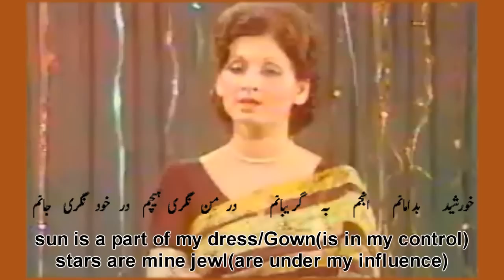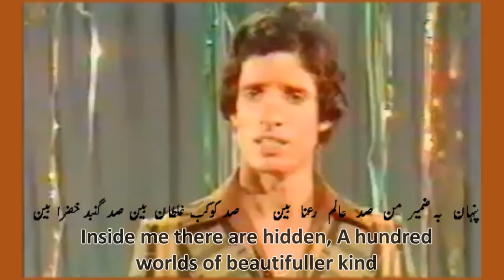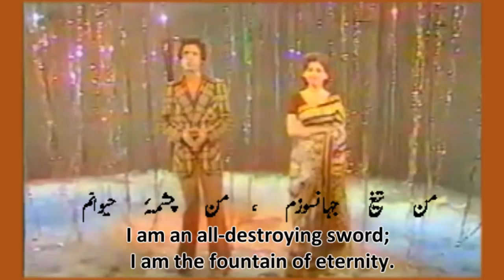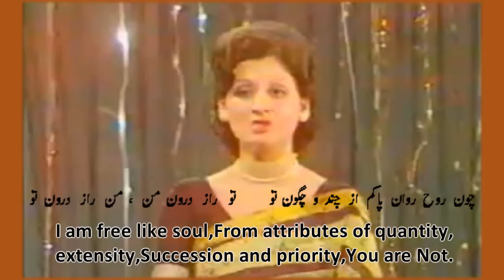Muhammad Ali Shehki & Mehjabeen Qazalbash(PTV live) -- nawa-i-waqt(Song of time)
Allama Iqbal's reply to Goethe's Divaan of East & West .." Der Divan Oest und West"

Song of time from Piyaam e Mashriq
sung by Muhammad ALi shehki and Mah jabeen Qazalbash on PTV .
PTV produced an excellent album for Iqbal's centenarry celebrations..this is one from those videos
Muhammad Ali Shehki  is a Pakistani pop singer of Iranian descent.
Along with Alamgir, he set the trend of pop music in Pakistan. When he started his career, he was a young energetic student of NED University at Karachi, Pakistan. He is still loved by people for his contribution to music and his charming personality.
His voice quality was thought to be much better than many other hit singers but he was not able to find good compositions at his peak time. His first song "Pyar kia mai ne dil diya" produced by Ghazanfer Ali was a big hit of its time. He then sang the famous patriotic song "Main bhi Pakistan ho" which is reffered to as the most famous national song ever. Then Shehki produced another hit song "Allah Allah ker bhaiya" along with Allan Fakeer. This song beat all previous hit records in Pakistan and surpassed all other Pakistani songs abroad as well. He also sang "Meray bachpan kay din" alongside Afshan Ahmed. Shehki has performed in almost all types of genre's like classical, semi classical, pop and jazz as well

Mahjabeen is a pashto singer and most of songs by her are in Pashto language
she played roles in Peshawar Television Pashto Dramas and was Heroine in a Pashto movie named "Mamonai". The movie was produced in the early 1970s. Aymal Khan was Hero in that movie. Later on Mahjabin married him. While Aymal Khan continued to play roles in Pashto movies [e.g., Deedan, Baghi, Khana Badoosh, Jawargar] from then on, Mahjabina stopped working in movies. Aymal Khan died in late 1980s for some unknown reasons. Mahjabina then married Aymal Khan's brother.

lyrics of complete poem
نوای وقت

خورشید بدامانم انجم بہ گریبانم
در من نگری ہیچم در خود نگری جانم
در شہر و بیابانم در کاخ و شبستانم
من دردم و درمانم ، من عیش فراوانم
من تیغ جہانسوزم ، من چشمۂ حیوانم
چنگیزی و تیموری ، مشتی ز غبار من
ہنگامۂ افرنگی یک جستہ شرار من
انسان و جھان او از نقش و نگار من
خون جگر مردان، سامان بہار من
من آتش سوزانم من روضہ رضوانم
آسودہ و سیارم این طرفہ تماشا بین
در بادۂ امروزم کیفیت فردا بین
پنہان بہ ضمیر من صد عالم رعنا بین
صد کوکب غلطان بین صد گنبد خضرا بین
من کسوت انسانم پیراہن یزدانم
تقدیر فسون من تدبیر فسون تو
تو عاشق لیلائی من دشت جنون تو
چون روح روان پاکم از چند و چگون تو
تو راز درون من ، من راز درون تو
از جان تو پیدایم ، در جان تو پنہانم
من رہرو و تو منزل من مزرع و تو حاصل
تو ساز صد آہنگی تو گرمی این محفل
آوارۂ آب و گل ، دریاب مقام دل
گنجیدہ بجامی بین این قلزم بی ساحل
از موج بلند تو سر بر زدہ طوفانم